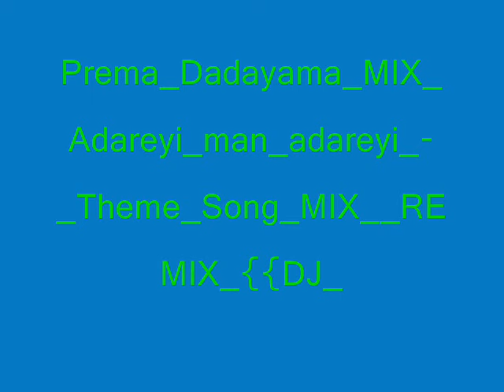Prema Dadayama & Adareyi man adareyi Theme Song MIX {{DJ THUSHAN }}